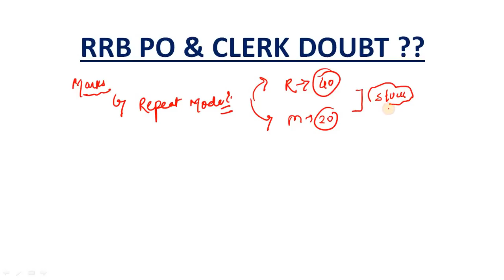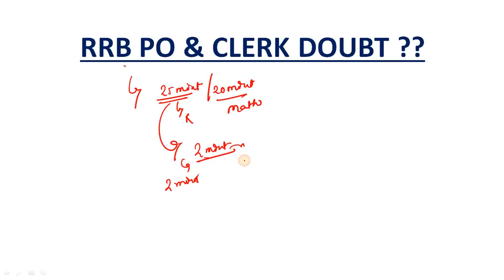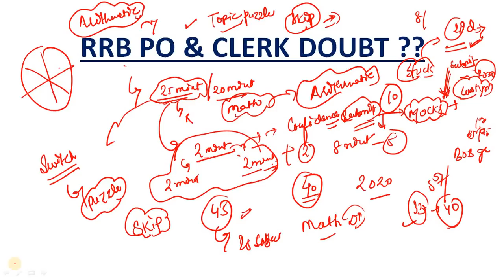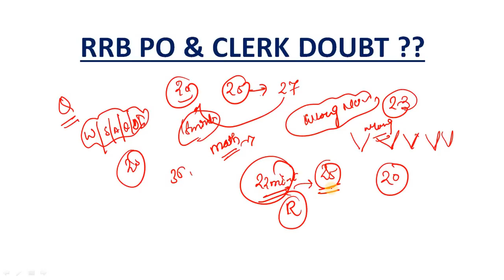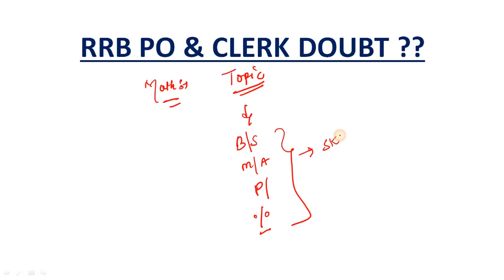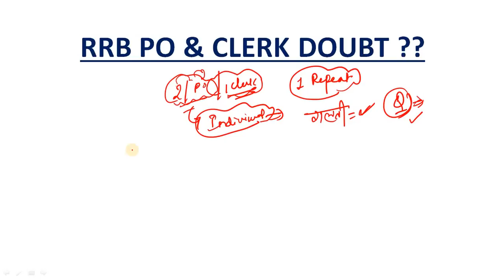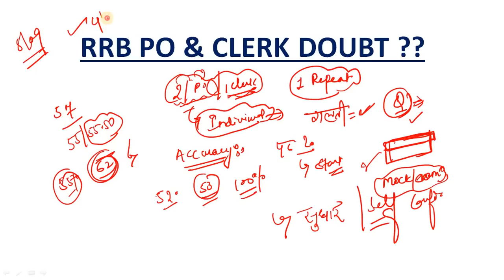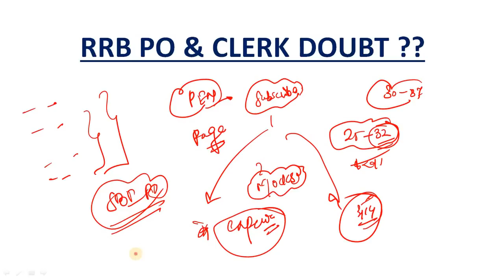How to improve your scorecard in RRB PO || RRB PO 2022